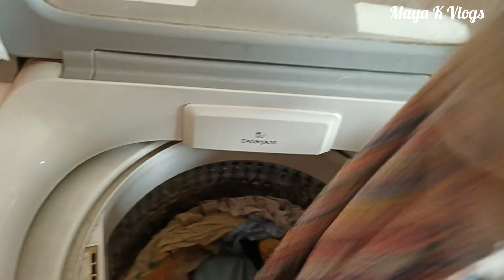Bigg Announcement 😀 ll मझा पहिला मराठी मधून व्लॉग ll Maya K Vlogs ll Daily Vlogs ll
Bigg Announcement 😀 ll मझा पहिला माराठी मधून व्लॉग ll Maya K Vlogs ll Daily Vlogs ll

daily vlog marathi
Marathi vlogger
Maya K Vlogs
Daily vlog in Marathi
Daily vlog and lifestyle
New Daily Vlog
Daily vlog ideas
Marathi Youtuber
Family Vlog

Maya Kalasare